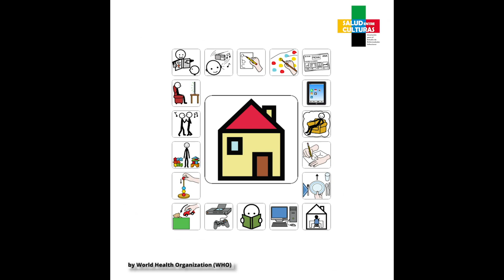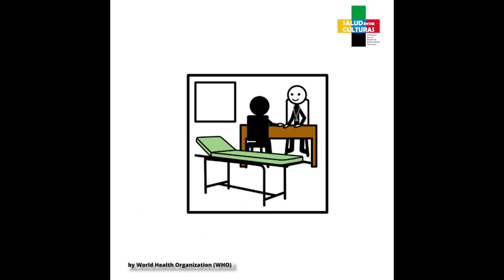Covid19 (Francés) Información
Os dejamos la publicación de nuestro material audiovisual dirigida a población migrante sobre información del COVID19 que estará disponible